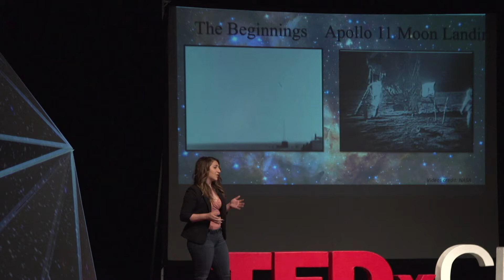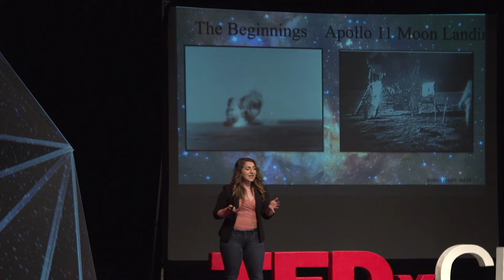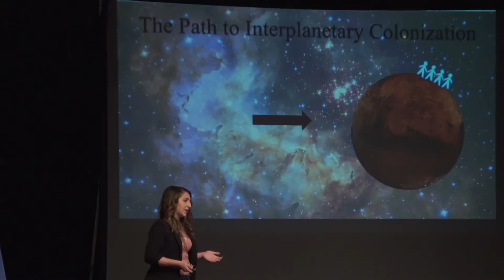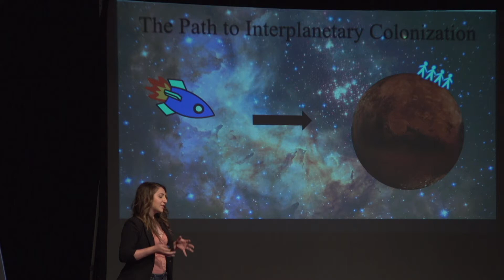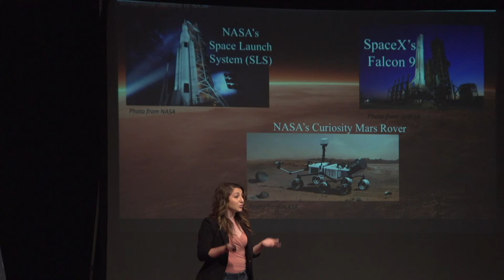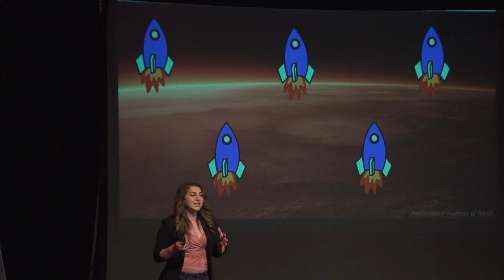Human Curiosity and Becoming an Interplanetary Species | Pauline Tasci | TEDxCPP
Pauline Tasci discusses the innate human desire to be curious; and, in her case, to be curious about space. In her talk, she outlines how we are being propelled towards becoming an interplanetary species.

Pauline Tasci is a 3rd year Aerospace Engineering major at Cal Poly Pomona who is passionate about engineering, innovation, and STEM education. Pauline has participated in engineering competitions for the last 8 years and has interned at Applied Medical Resources and Aerojet Rocketdyne. Pauline spends her free time mentoring elementary to high school aged robotics teams and participates in several rocket-building clubs. Pauline believes in the importance of being an interplanetary species and hopes to die on Mars one day, just not on impact.